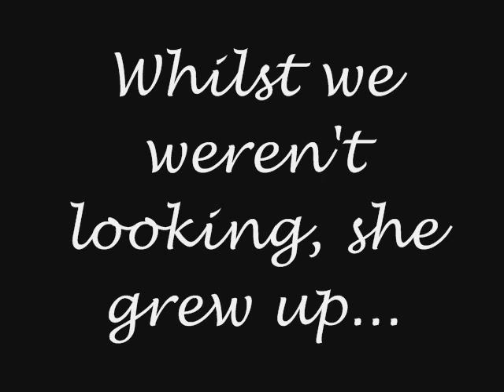Stacey McClean...All Grown Up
This is the next video of the series documenting how the members of S Club Juniors/S Club 8 have grown, and now it's time for Stacey. Take a look at her photos and see how she's changed! Rate and comment please

Credit to S Club 8 Hangout for the pictures

xxx